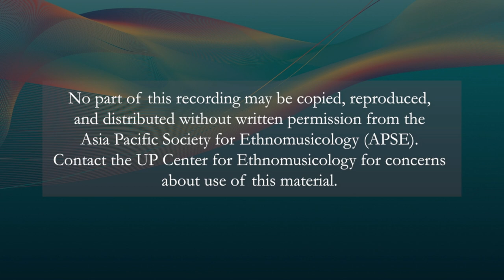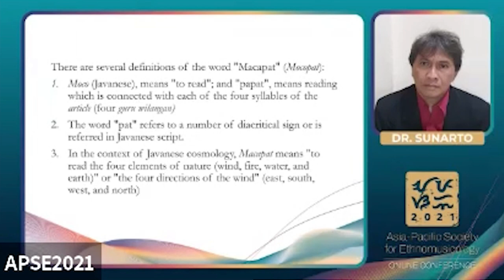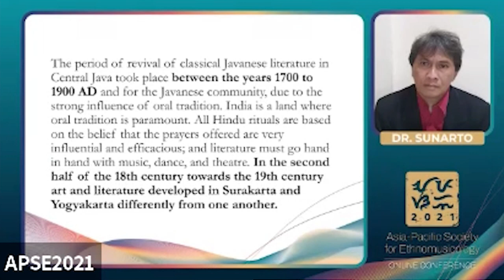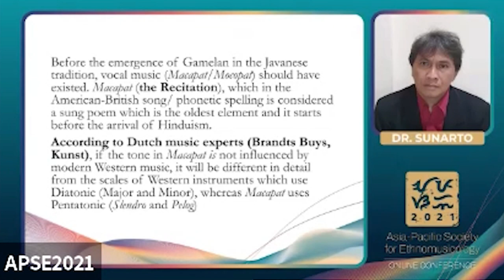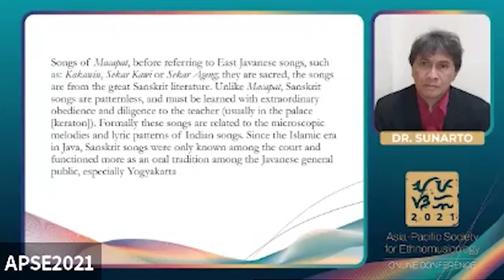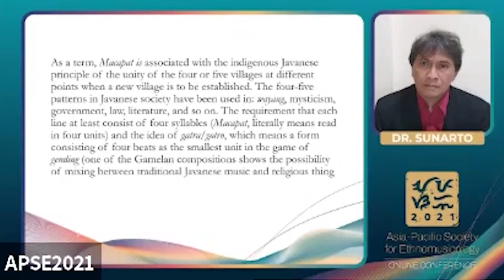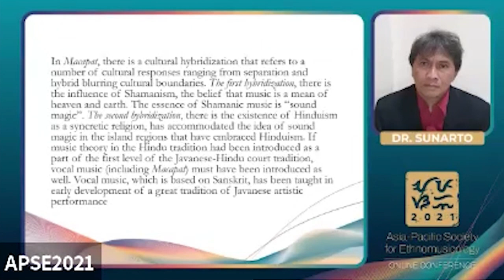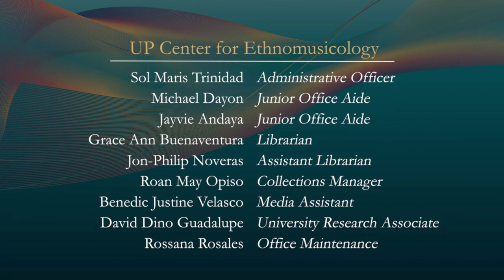APSE 2021 | Day 2 | Panel 4 BOUNDARIES | Sunarto, PhD.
November 13, 2021 | Day 2 | Panel 4 BOUNDARIES

Presented by
Sunarto, PhD.
“Macapat in the Tradition of Central Java Society”

Abstract
Macapat (Mocopat) is a musical tradition among Javanese people. As for the context with this article, what is meant by “Java” is a cultural area, especially Yogyakarta and its surroundings (including the Surakarta area). Macapat, besides being a tradition in rural communities, but also included in the Keraton environment. If the theory of music in Hindu tradition has been introduced as part of the first level of the Javanese-Hindu Keraton tradition.Macapat, as vocal music, has been introduced as well. Macapat is based on Sanskrit, which has been taught in the embryonal (early) development of a great tradition of Javanese artistic appearance. The poetically sung Macapatis said to be the origin of pre-Hindu times as a folk tradition that may have existed in rural communities in the Kalinga kingdom and has had some connection to the idea of four clustered beats. Macapat has a cultural hybridization referring to a number of cultural responses ranging from separation, stretching to hybrid blurring cultural boundaries. The first hybridization, the influence of Shamanism, there is a belief that music is a means of union of heaven and earth. The essence of Shamanic music is “sound magic”. The second hybridization, the nature of Hinduism as a syncretic religion has accommodated the idea of sound magic in island territories that have embraced Hinduism. If the theory of music in the Hindu tradition had been introduced as part of the first level of the Javanese-Hindu Keraton tradition, Macapat would have been introduced as well. Macapat, based on Sanskrit, has been taught in the embryonal (early) development of a great tradition of Javanese art performance.

II. BOUNDARIES
This topic further defines the boundaries that separate each and every expressive tradition from one another and articulate their distinctions from one another. These may come in the form of genres or classifications of practices according to their uses and functions in the different cultures. Boundaries can also be defined in terms of their affiliations with other artistic traditions, such as poetry, dance, drama, as well as other cultural practices, like religion and other rituals, sacred or secular. What is important to discover, reveal and share in this particular topic is the variety of the modes of practicing these expressive acts within the contexts in the social life of each and every community.